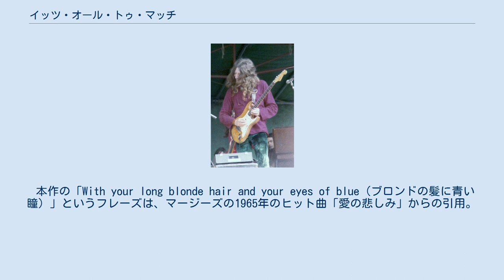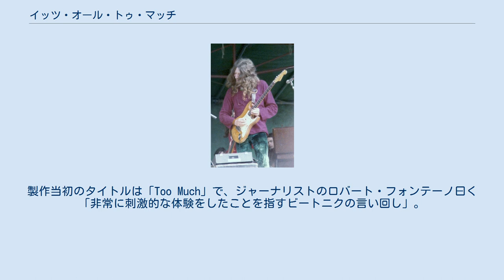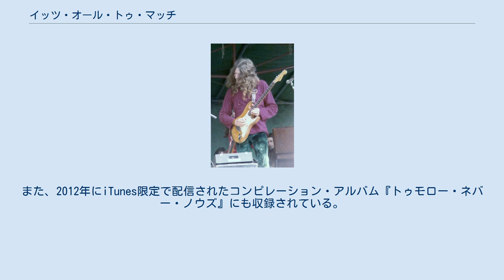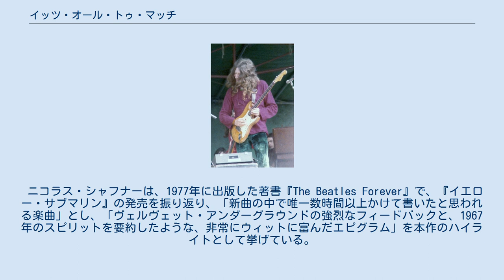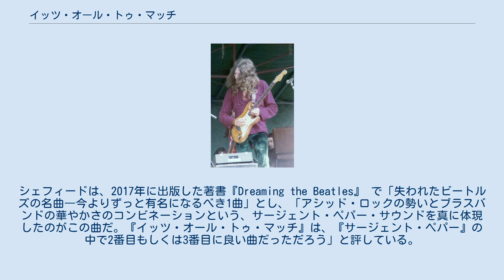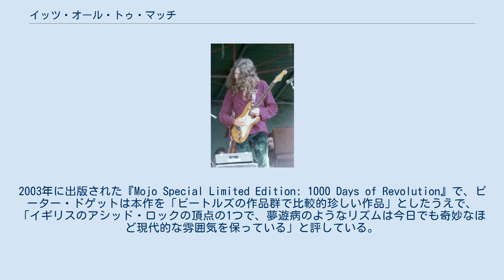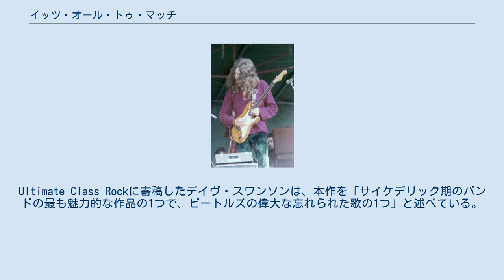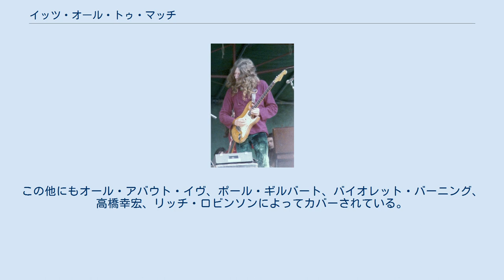イッツ・オール・トゥ・マッチ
ジョージ・ハリスンが制作した楽曲
ビートルズ 」 ビートルズの曲名一覧 」 イッツ・オール・トゥ・マッチ 「イッツ・オール・トゥ・マッチ」 (It's All Too Much) は、ビートルズの楽曲である。
1969年に発売された10作目のイギリス盤公式オリジナル・アルバム『イエロー・サブマリン』に収録された。
1967年にジョージ・ハリスンが書いた楽曲で、アルバム『サージェント・ペパーズ・ロンリー・ハーツ・クラブ・バンド』を完成させた直後である1967年5月にレコーディングされた。
ユナイテッド・アーティスツとの契約上の義務を果たすために、1968年に公開されたアニメーション映画『イエロー・サブマリン』のためにビートルズが提供した楽曲の1つである。
 ハリスンは、幻覚剤の1種であるLSDでの体験を讃えるかたちで「イッツ・オール・トゥ・マッチ」を書いたが、後に超越瞑想で同様の気づきを得たことから、1967年8月にヘイト・アシュベリーを訪れた後、LSDを糾弾した。
本作には、インドの伝統音楽のドローンを彷彿とさせるハモンドオルガン、エレクトリック・ギターのフィードバック、ブラスセクションが使用されている。
大部分がセルフ・プロデュースとなっており、『サージェント・ペパーズ・ロンリー・ハーツ・クラブ・バンド』をはじめとしたビートルズの作品とは対照的なアプローチでレコーディングが行われた。
 ビートルズの伝記作家の間では「目的のない楽曲」とされる一方で、ピーター・ドゲットは「イギリスのアシッド・ロックの頂点の1つ」と評している。
楽曲発表後、スティーヴ・ヒレッジ、ジャーニー、ハウス・オブ・ラヴ、グレイトフル・デッド、チャーチらによってカバーされた。
 「イッツ・オール・トゥ・マッチ」は、ハリスンが幻覚剤の1種であるLSDで体験したことが反映された楽曲となっている。
作家のロバート・ロドリゲスは、本作について「子供のような方法でアシッドの啓示を受けたことを伝える歌詞によって、栄光に満ちた祝賀を表現している」と述べている。
ハリスンは「僕のLSDの実験は、マイナスな面もあるけど、長年の無関心さを救ってくれたから、むしろ祝福すべきことだと思っている。人生において重要なのは、『自分は何者なのか？』『自分はどこへ向かっているのか？』『どこから来たのか？』と問うことであると気づいた」と語っている。
本作は純粋にドラッグに関連した楽曲ではなく、ハリスンは1980年に出版した自叙伝『I・ME・MINE』で、LSDの体験によってもたらされた「気づき」は瞑想にも当てはまると述べている。
 1965年3月、ハリスンはバンドメイトのジョン・レノン、それぞれの妻と共に、初めてLSDを服用した。
ハリスンはLSDによってもたらされた意識の高まりについて、「頭の中で電球が点灯した」「12時間で何百年もの経験をした」と喩えた。
また、インドの伝統音楽、特にラヴィ・シャンカルの作品や東洋の精神性に興味を持つきっかけとなったのもLSDであったことを明かしている。
1967年にハリスンが本作を書いた頃には、シャンカルやその弟子の1人であるシャンブー・ダスから指導を受け、一時的にシタールがギターに代わる主な使用楽器となっていた。
しかし、「ウィズイン・ユー・ウィズアウト・ユー」や「ブルー・ジェイ・ウェイ」をはじめ、この時期に書かれた他の楽曲と同じく、ハリスンは鍵盤楽器を使用して作曲を行なっており、本作ではハモンドオルガンを使用して、インドのボーカル曲で聴かれるハーモニウムのドローンを彷彿とさせる音を再現している。
 1967年は、カウンターカルチャーの啓蒙運動が活発になっていた時期と重なり、ロック・ミュージシャンおよびその聴衆の間でLSDの使用が広まっていた時期でもあった。
1999年のビルボード誌のインタビューで、ハリスンは「当時のサイケデリックなことすべてについてのロックンロール・ソングを書くことを目的としていた」と語っている。
 曲のキーはGメジャーで、4分の4拍子で演奏される。
メロディはGのペダル・ポイントに限定され、2 (A) と7 (F♯) の2つの音階を強調したシンプルなメロディになっている。
本作のイントロと拡張されたエンディングを除き、ヴァースとコーラスの3パターンで構成され、第2型と第3型は楽器のみのセクションで区切られている。
本作には当初4番目のヴ...